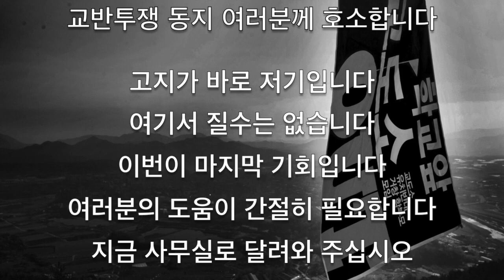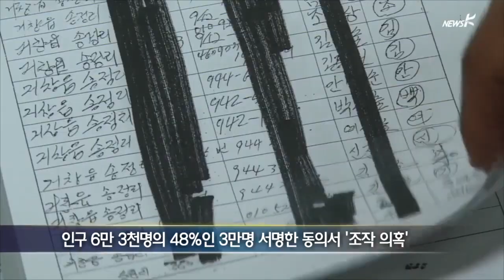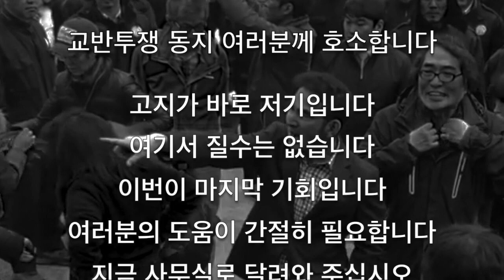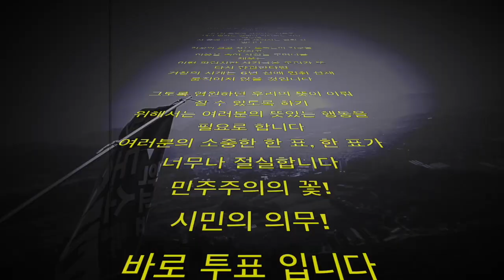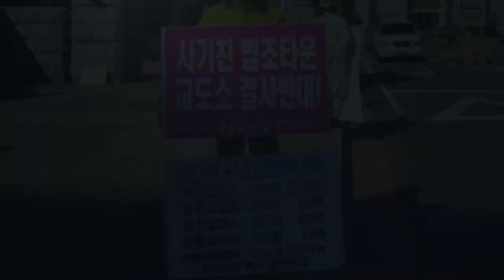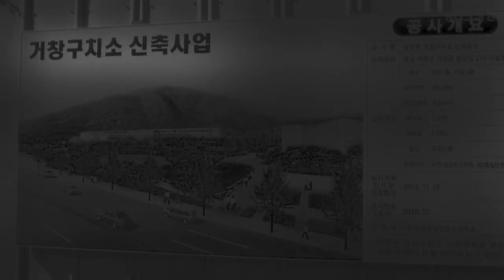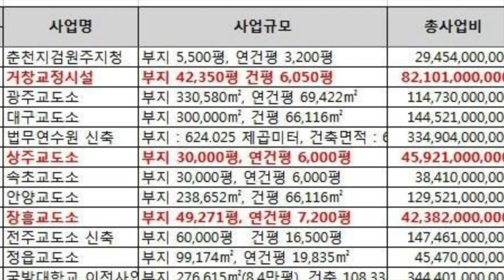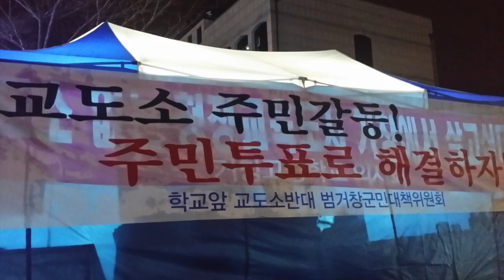교도소이전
이 비디오 정보: 나의 동영상 3